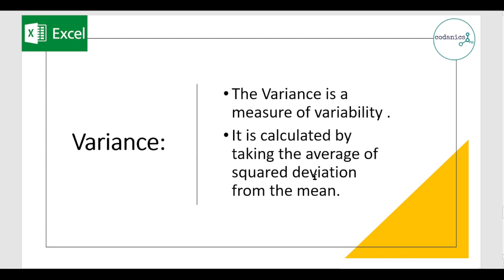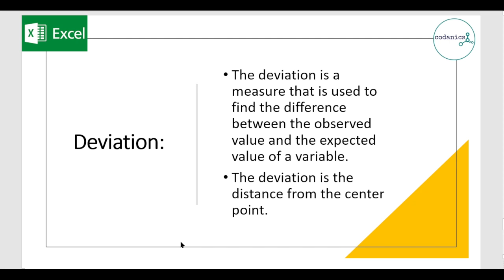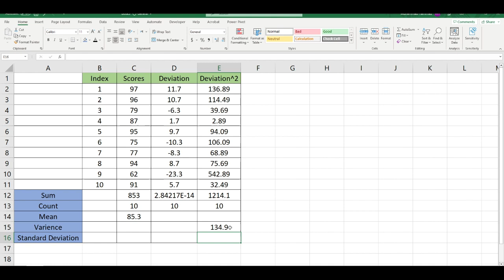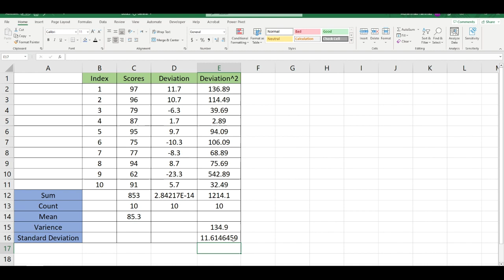How to calculate standard deviation in excel? In Urdu/Hindi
Video Description:
Welcome to our comprehensive tutorial on Standard Deviation in Excel! If you're looking to measure and understand the variability or dispersion of your data, this video will guide you through the process of calculating standard deviation using Excel's powerful statistical functions.

In this tutorial, we'll explore the concept of standard deviation and its significance in data analysis. Whether you're analyzing financial data, quality control measurements, or survey responses, understanding standard deviation will help you gain insights into the spread and reliability of your data.

Here's what you'll learn in this video:

Introduction to Standard Deviation and its importance in data analysis.
Calculating standard deviation using the STDEV.P and STDEV.S functions.
Interpreting the results of standard deviation calculations.
Understanding population standard deviation vs. sample standard deviation.
Using standard deviation in conjunction with other statistical measures.
Customizing standard deviation calculations for specific requirements.
Visualizing data variability using standard deviation in Excel charts.
Tips and tricks for interpreting and effectively utilizing standard deviation.
Troubleshooting common issues when working with standard deviation.
By mastering the concept of Standard Deviation in Excel, you'll have a valuable tool at your disposal to analyze data variability, identify outliers, and make informed decisions based on data reliability.

Let's dive into the world of standard deviation in Excel and enhance your data analysis skills!